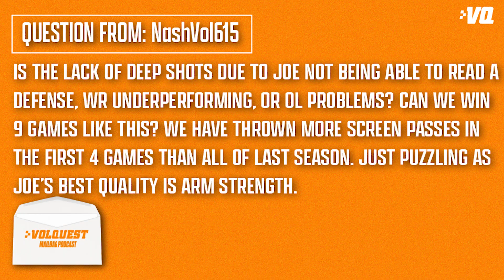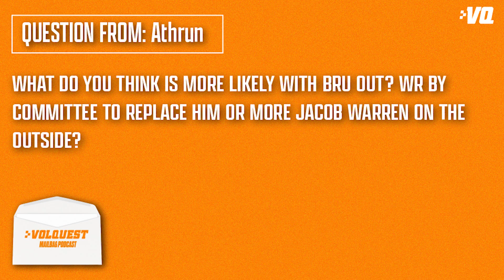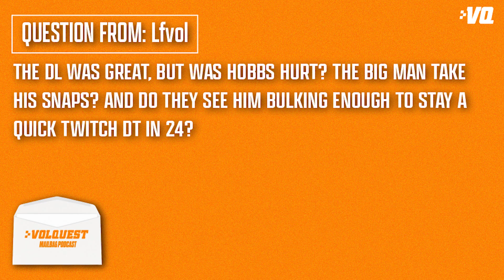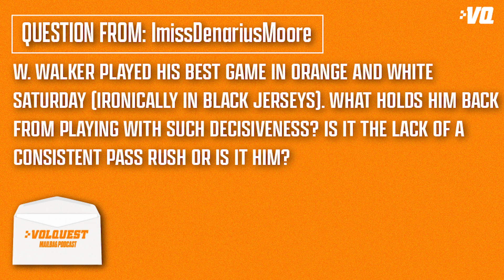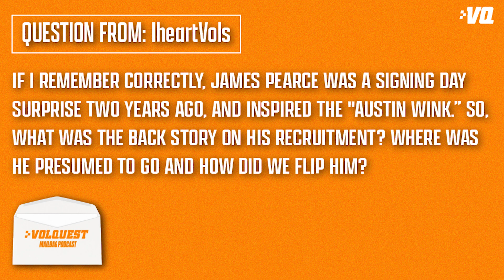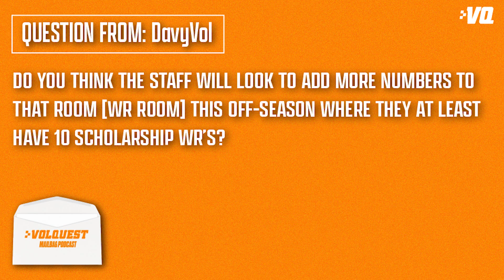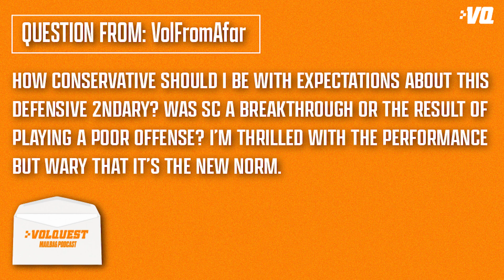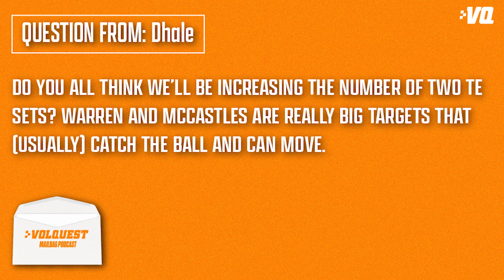Volquest answers your Tennessee Football & recruiting questions during the Volunteers' bye week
A special shoutout to the title sponsor of the Volquest Mailbag Podcast and that's Exterior Home Solutions.